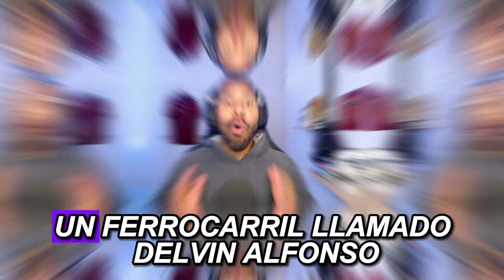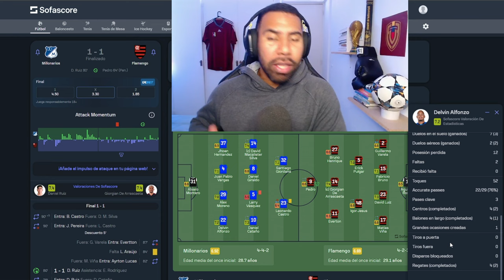PARTIDAZO del VINOTINTO DELVIN ALFONSO por COPA LIBERTADORES | MILLONARIOS VS FLAMENGO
Juntos, podemos lograr grandes cosas. Déjame saber si te gusta el contenido del canal y comenta que contenido te gustaría ver.